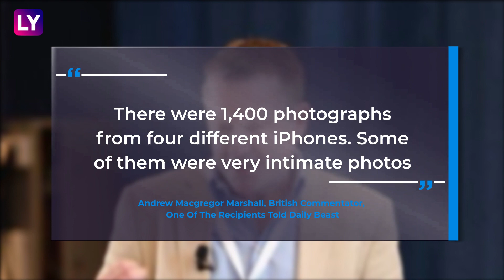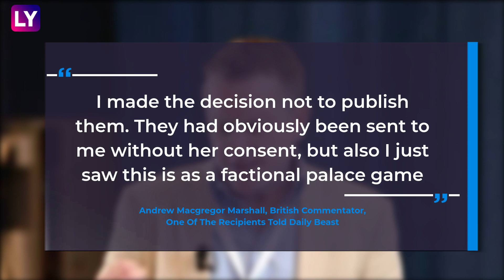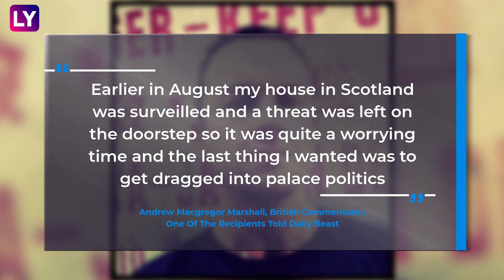Thai King's Consort Sineenat Wongvajirapakdi’s Explicit Photos Leaked Online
Hundreds of nude photos depicting the official mistress of Thailand’s King Maha Vajiralongkorn have been leaked to anti-monarchy activists, a report said on December 22. Some 1,400 selfies of Sineenat “Koi” Wongvajirapakdi, many of them sexually explicit, were allegedly leaked earlier this year to prominent critics of the Thai monarchy living abroad, as per the Daily Beast. Marshall said he received a letter, initially sent to an address he no longer uses, containing an SD card with the photos. The letter bore what he presumes to be “a fake return address” associated with German intelligence headquarters in Berlin, he told the Daily Beast. Marshall said he received the mysterious letter in August, around the same time that Wongvajirapakdi, 35, was released from detention following a feud with Thailand’s queen to join the king’s harem of ‘sex soldiers’. While Marshall did not publicly release any of the photos, he confirmed that he had received them in support of another critic of the Thai monarchy, Pavin Chachavalpongpun, who did release them.